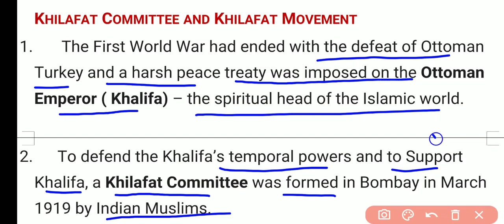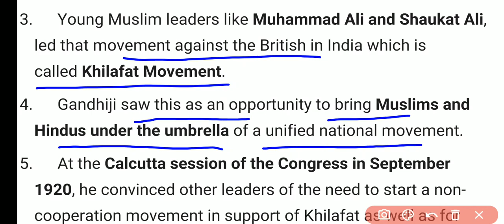Class 10 S.St. History Ch 3 Nationalism In India Part 5 | Swaraj Party Satyagraha Swaraj gg NTSE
Class 10 S.St. HISTORY CH-3 NATIONALISM IN INDIA PART-5 | CBSE NTSE UPSC NCERT HBSE | GEOGRAPHY GURU
NCERT CBSE NTSE HBSE UPSC

Nationalism in India 10
Class 10 History Ch 3 in Hindi
Class 10 History Ch 3 Nationalism in India in India
CBSE 10 History Ch 3
CBSE 10 History Ch 3 Nationalism in India
Nationalism in India
First World War's Impact
Champaran Movement
Satyagraha
Kheda
Ahmedabad Movement
Gandhiji
Khilafat Movement
Rowlett Act
Non Cooperation Movement
Jallianwalla Bagh
Chauri Chaura
Swaraj Party
Simon Commission
Go Back Simon
Lahore Session 1929
Congress Session
the Great Economic Depression
World Economic Depression
Civil Disobedience Movement
Dandi March
Salt March
Namak March
Poona Pact
Nationalism
राष्ट्रवाद
Bharat me Rashtravad
भारत में राष्ट्रवाद
Geographyguru
GEOGRAPHY
POLITICAL SCIENCE
HISTORY
ECONOMICS
ECONOMICS EcO
CIVICS in Hindi
सामाजिक विज्ञान
सोशल साइंस Social Science
Extra Marks
10th
Geography Guru
Online Classes
POLITICS
BIHAR उत्तर प्रदेश दिल्ली
hindi_Medium ENGLISH VERSION In English
in Hindi
Class 10
Class 11
Class 12
Class 9
UP Board
Punjab Board
Rajasthan Board
RPVV
Competition Exam
Geography Guru

Nationalism in India
Champaran Movement
Satyagraha
Kheda
Ahmedabad Movement
Gandhiji
Khilafat Movement
Rowlett Act
Non Cooperation Movement
Jallianwalla Bagh
Chauri Chaura
Swaraj Party
Simon Commission
Go Back Simon
Lahore Session 1929
Congress Session
World Economic Depression
Civil Disobedience Movement
Dandi March
Salt March
Namak March
Poona Pact
Nationalism
राष्ट्रवाद
Bharat me Rashtravad
भारत में राष्ट्रवाद
Geographyguru
Dandi March
NCERT HISTORY,
CBSE,
HBSE,
SST,
Social Science, SS, NTSE CLASS 10, GEO, GEOGRAPHY GURU, Geographyguru, Geography,Guru, History10,